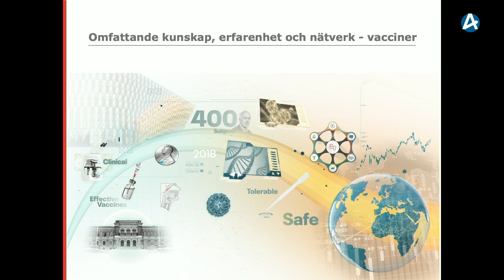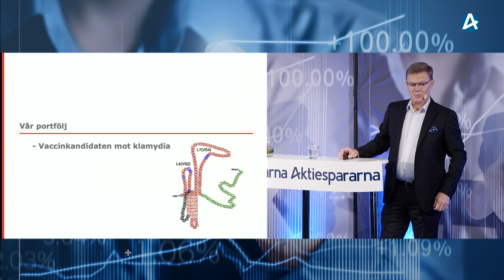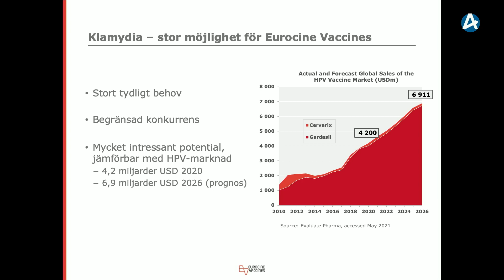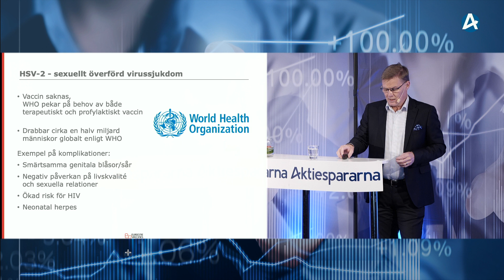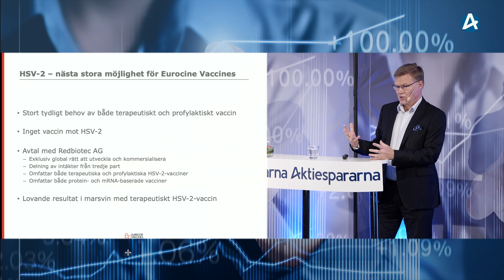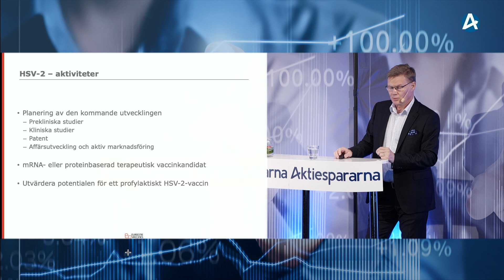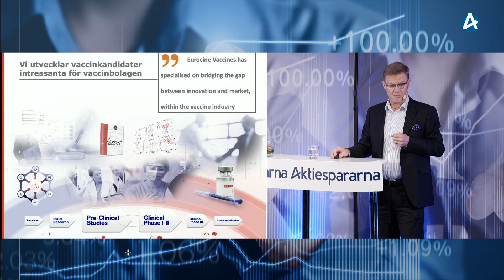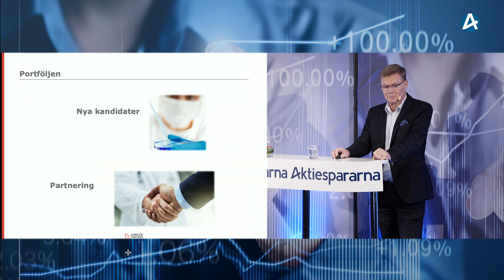Eurocine Vaccines – Småbolagsdagarna 15 juni 2022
VD Hans Arwidsson presenterar bolaget